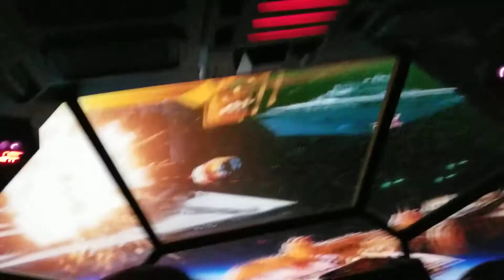Rise of The Resistance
Hollywood Studios
March 2020